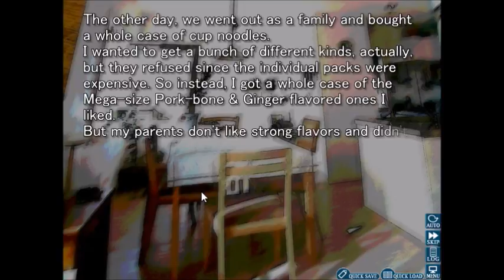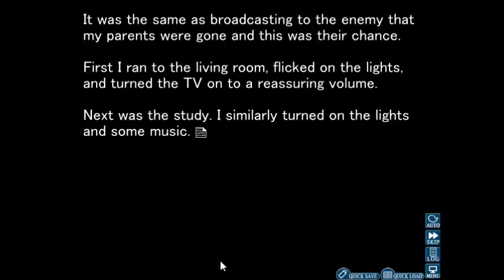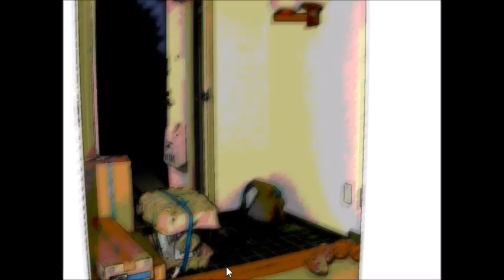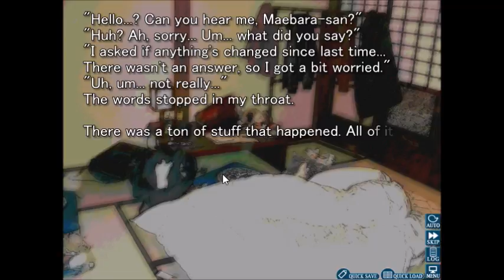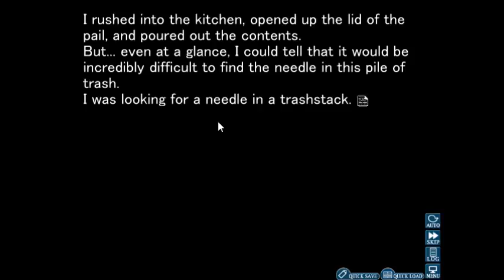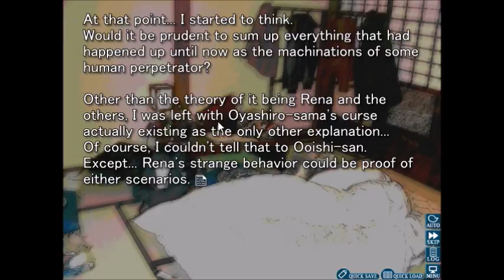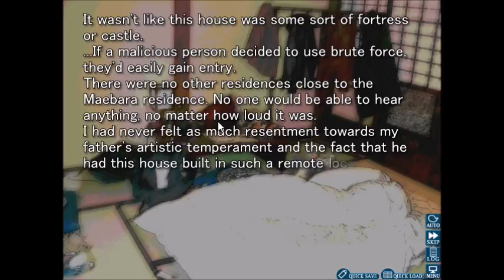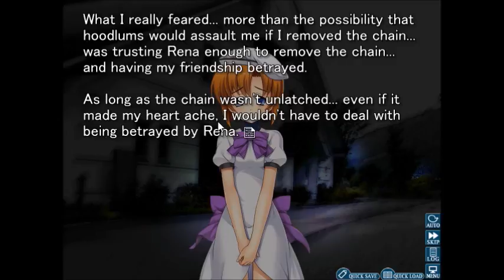Higurashi When They Cry Onikakushi Ep 17 Home Alone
Mom and Dad are gone, we must hide this. We can;t be left alone. Who knows what they will do? We don't even know who they are? Will we ever solve this madness?